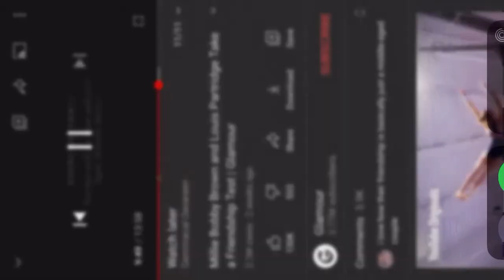Louis Partridge in Millie Bobby Brown talking about when we met Harry Styles